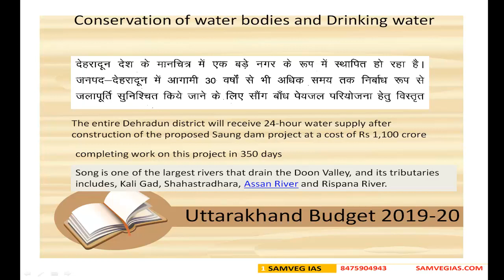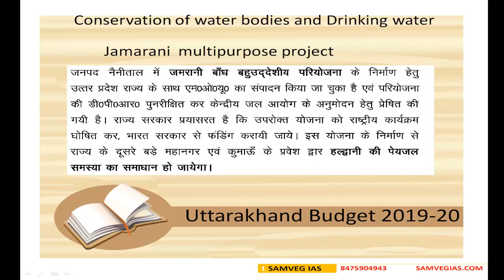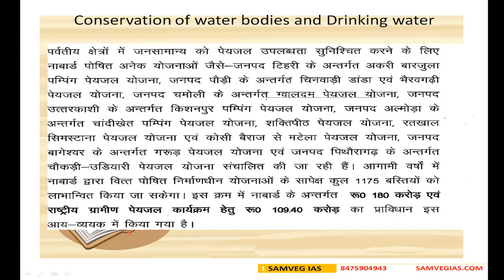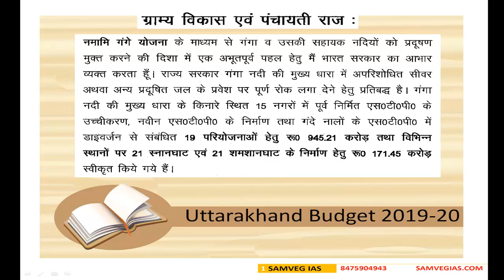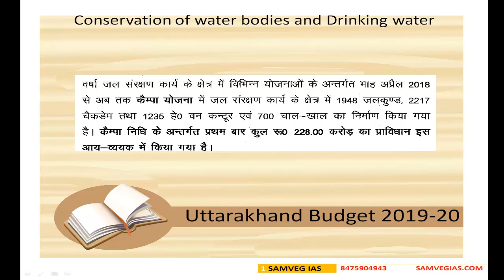Waterbodies and drinking water problems in uttarakhand : Budget 2019-20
waterbodies and drinking water schemes of uttarakhand,budget 2019-20